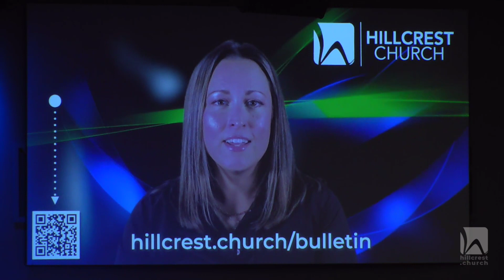Sunday Service - July 30, 2023 OTW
Submit Prayer Requests Online (All requests are kept confidential and are seen only by our prayer ministry participants. We respect your privacy and do not distribute, sell or publish any of your personal information)